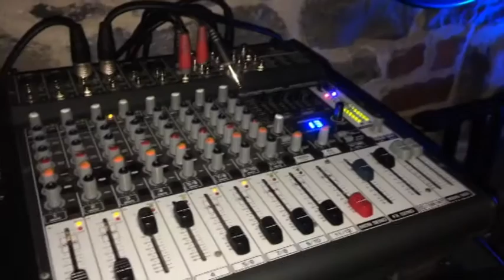VEDA 2016 #9 | Work Fifa and Gigs | Pauly PTv